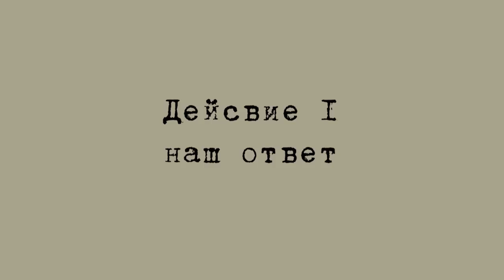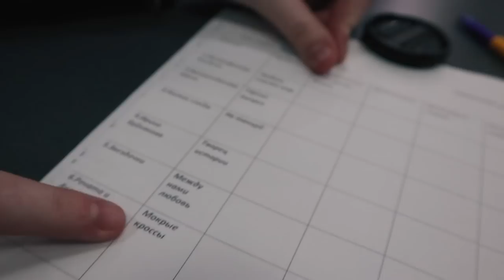ЛУЧШИЙ РЕСТОРАН В ТАТАРСТАНЕ / IC3PEAK на виниле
Очередная серия моментов моей жизни. И в этом выпуске Вы узнаете какой самый лучший ресторан в Татарстане, послушаем айспик на виниле и многое другое.

⬇️ РАЗВЕРНИ ПОЛНОСТЬЮ  ⬇️
⭐ПОДДЕРЖИ МОИ СТАРАНИЯ⭐

🎧Музыка из видео:
Non_Piu_Andrai

❓FAQ
📸 АППАРАТУРА :

Ты супер!